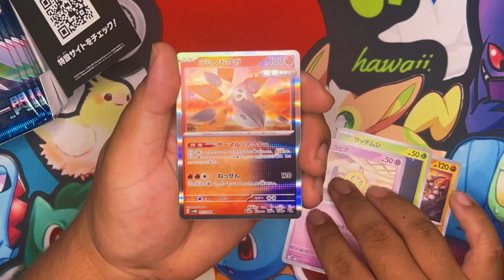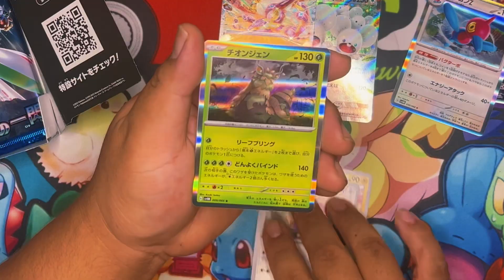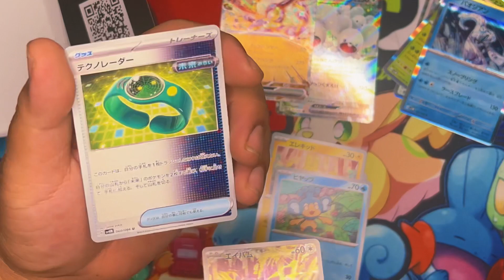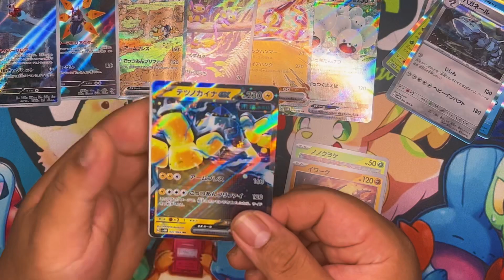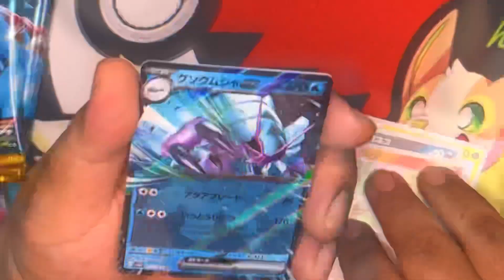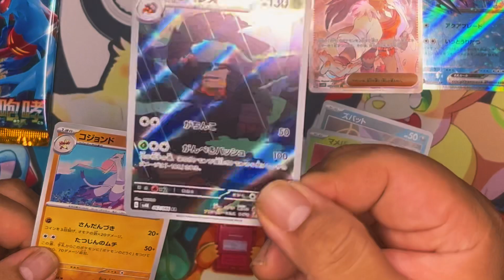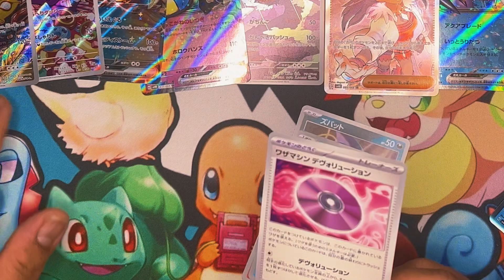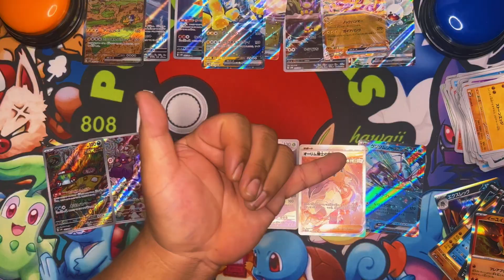Pokémon Japanese set Ancient Roar & Future Flash opening